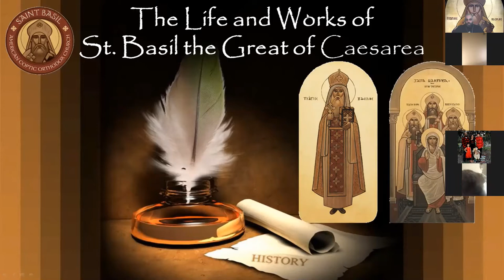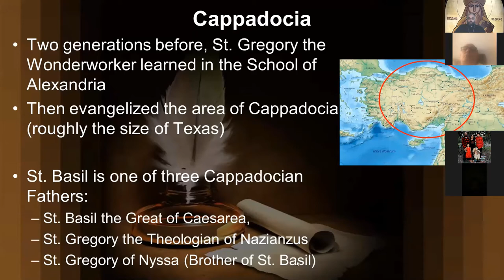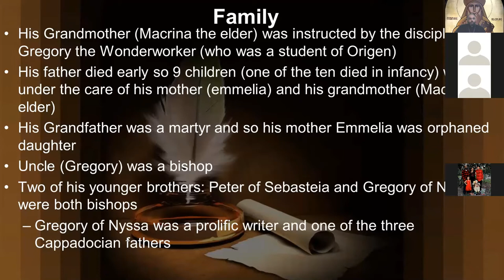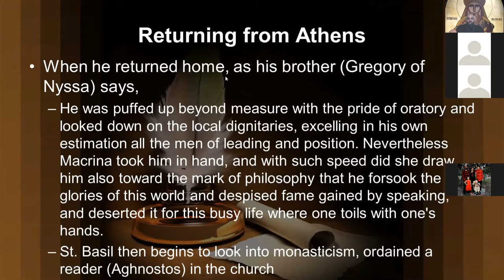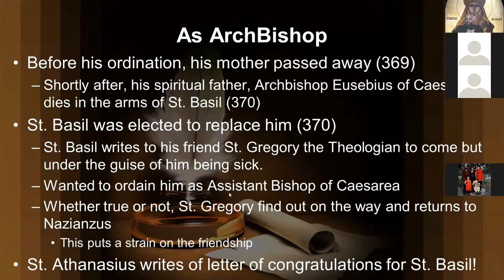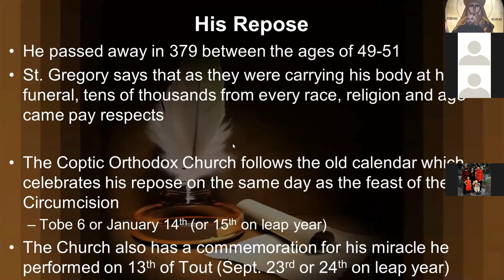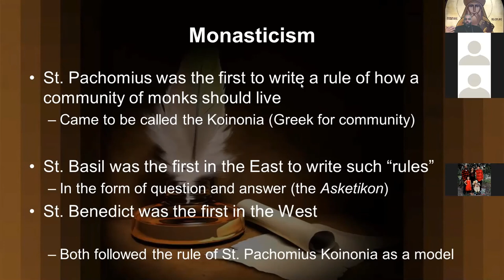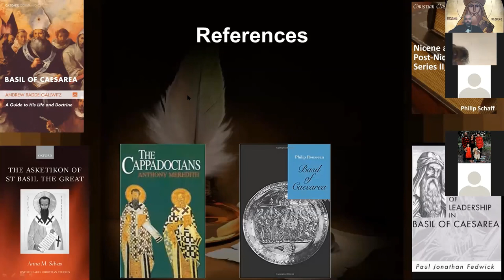The Life and Works of St. Basil the Great of Caesarea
A brief overview of the life, works and writings of St. Basil the Great by Fr. Michael Maximous.